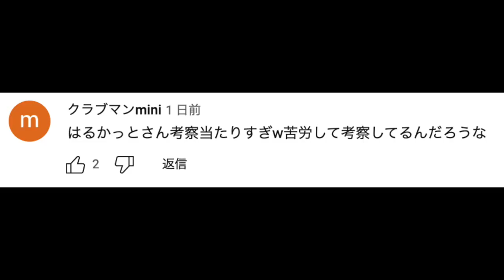【徹底考察】〇〇だったら本当に同一個体！サトシとフリードのピカチュウの関係が衝撃的だった！！！！【ポケモンSV】【リコ/ロイ】【アニポケ】【ポケットモンスタースカーレットバイオレット】【はるかっと】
∇関連動画∇
【徹底考察】DLCで新たな黒幕が登場する！テラバコスの封印を解く人物の正体が件が衝撃的だった！！！！【ポケモンSV】【アニポケ】【藍の円盤】【ポケットモンスタースカーレットバイオレット】【はるかっと】

【神回】まさに理想の最終回！めざポケの最終展開を描いたファンアートが衝撃的だった！！！！【ポケモンSV】【アニポケ考察】【セレナ】【サトシ】【ポケットモンスタースカーレットバイオレット】【はるかっと】

【アニポケ考察】〇〇でなければ必ず登場する…！新シリーズでサトシは登場するのかが衝撃的だった！！！！【ポケモンSV】【リコ/ロイ】【ポケットモンスタースカーレットバイオレット】【はるかっと】